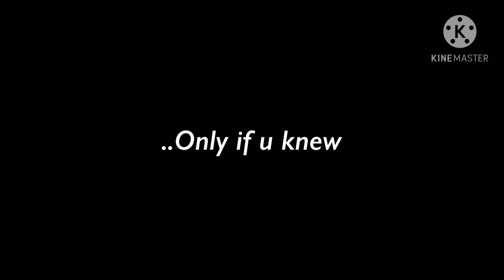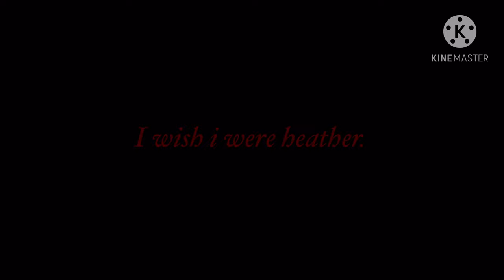🖤 HEATHER 🖤 GLMV || Moonnette || no thumbnail (yet)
EEE i love this song idk why 💗

Hope you learned and got something out of these Videos. cheeeeerrrrrsssss !

Higher Google Rankings, Improve Google Rankings, SEO, Ranking 1 in Google, Google Ranking, Search Engine Optimization, SVO,